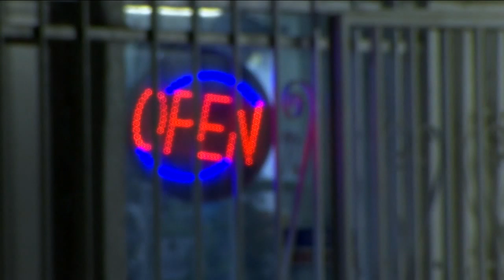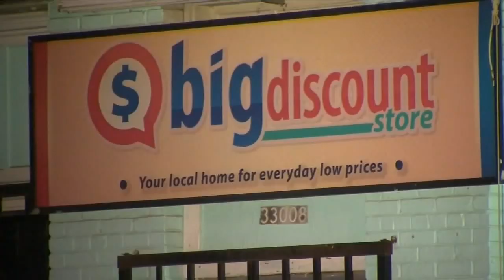Shocking video shows armed robbery in Tulare County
Three masked men with a sawed-off shotgun barged into a store in Tulare County and robbed the store.